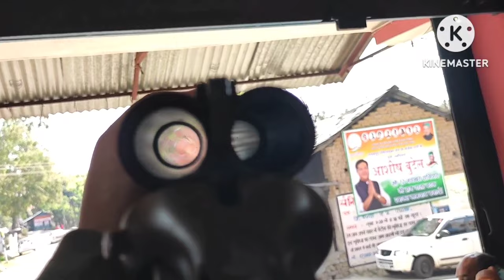Geco made in Germany sxs, 12 bore shotguns.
In this video you can see two sxs 12 bore shot guns made by Geco company of Germany.